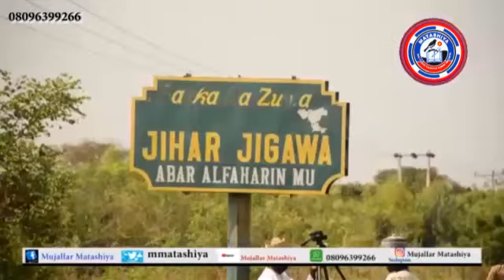Labaran Matashiya TV na yau Asabar 5/2/2022